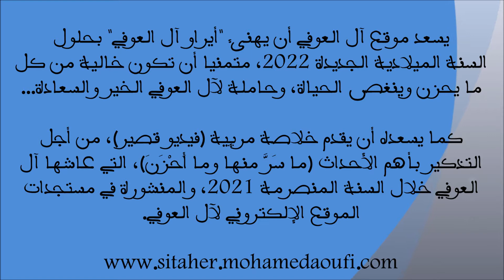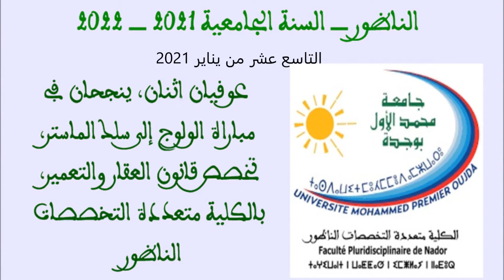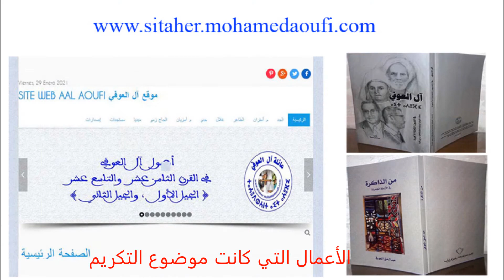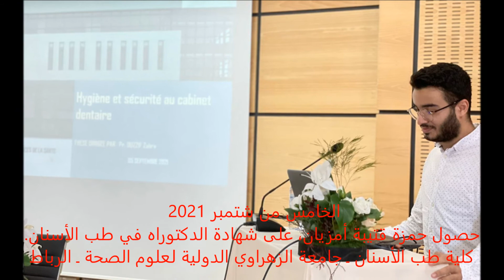أهم الأحداث التي عاشها آل العوفي خلال سنة 2021